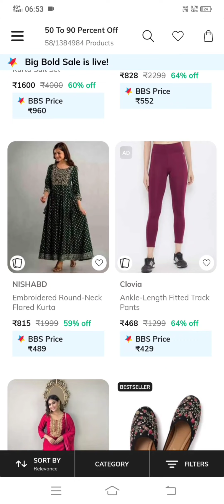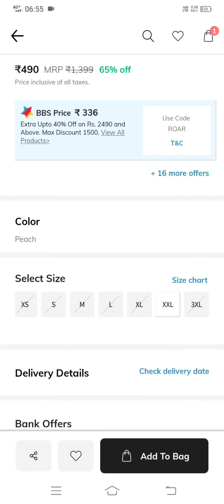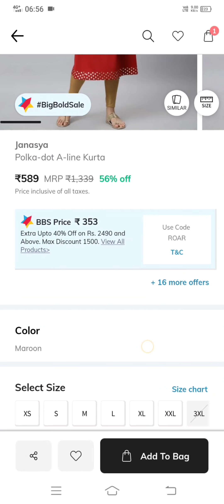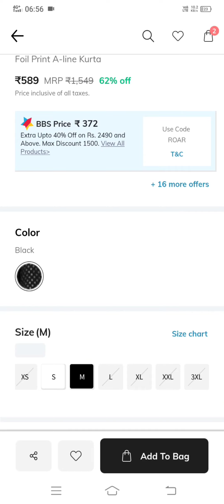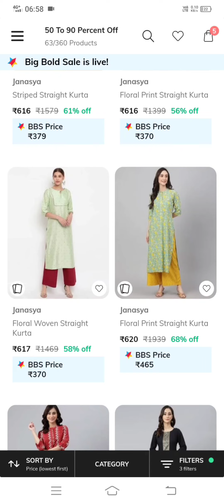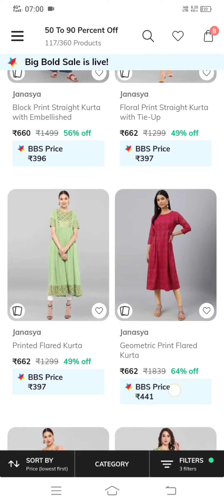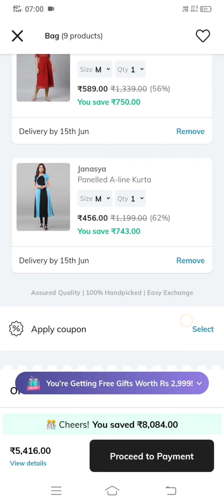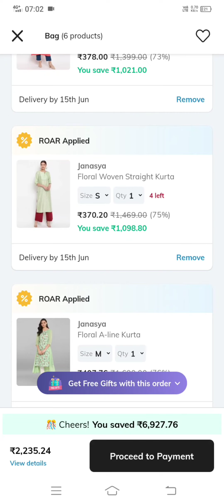Ajio Big Bold Sale Unbelievable today Offer💥Kurtis 75% offer🔥 How to order Janasya branded Kurtis